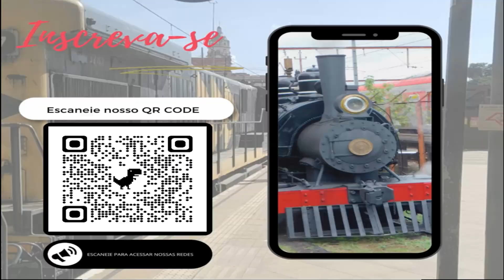🚄TUE SÉRIE 8500 (H560) 8557-8560 DA CPTM DANDO ENTRADA NA ESTAÇÃO LUZ SENTIDO JUNDIAÍ - SISTEMA 710🚃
📅13/09/2023
🚉Sistema 710 (Linha 7 Rubi/10 Turquesa)
🚉Estação Luz
➡️Sentido: Rio Grande da Serra
📹Créditos: Willian Sabião - (Adm e criador da página EU AMO TREM

📱Quer participar do nosso grupo do WhatsApp? Envie seu número no direct da nossa conta do Instagram ou no Inbox da página EU AMO TREM

👨🏻‍💻Inscrevam-se também no canal Dicas do Sabião do Willian Sabião criador e adm da EU AMO TREM